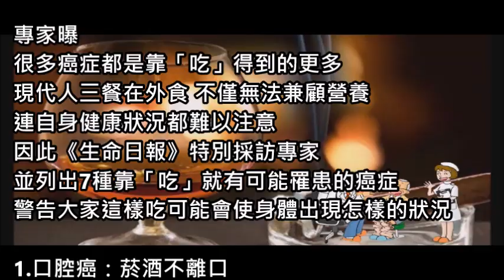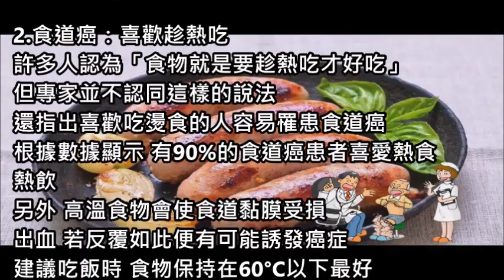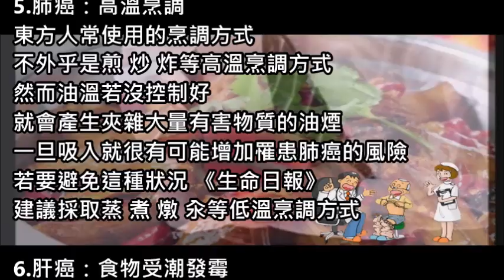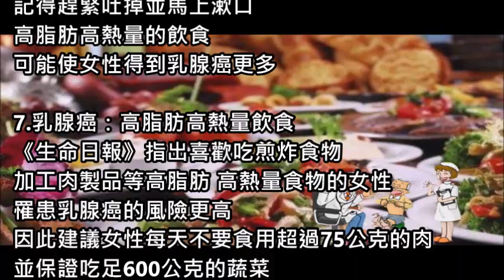病從口入！禍從口出！量少為口福 量多為禍根【公益分享】